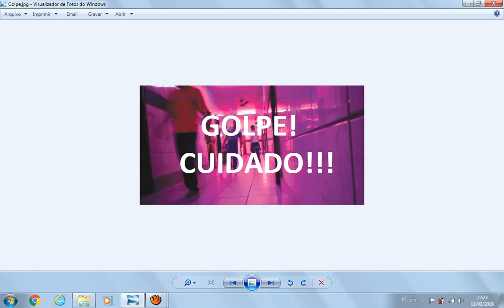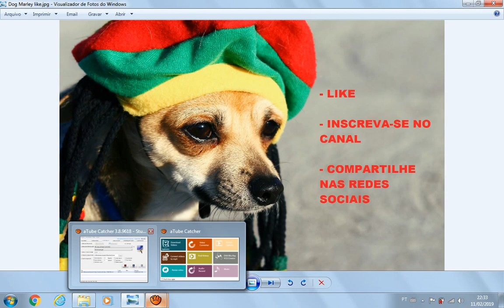Novo golpe na Zona Boêmia de BH (Sobe e Desce)! Cuidado!